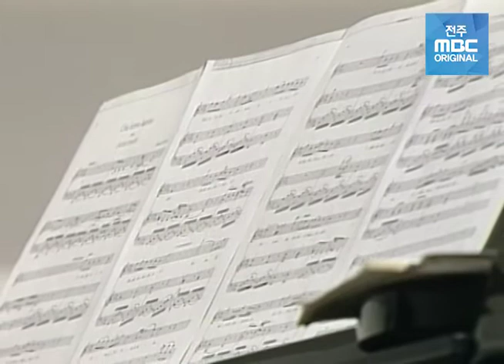[25년 전 보물영상] 고성현 최승원 듀오콘서트 2부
국가대표 바리톤 고성현과 한국이 낳은 세계적인 성악가 테너 최승원
두 아티스트가 만나 함께한 귀한 콘서트 실황 2부